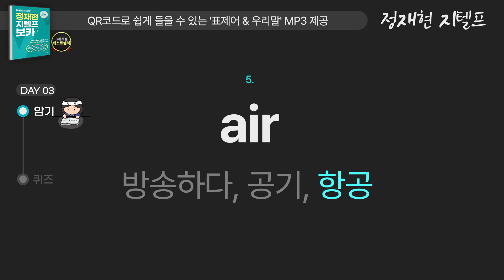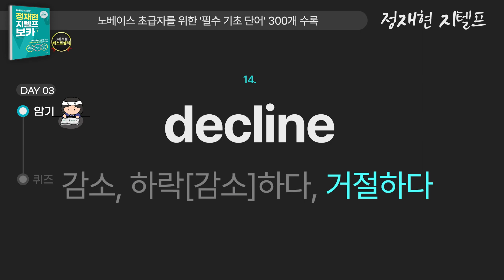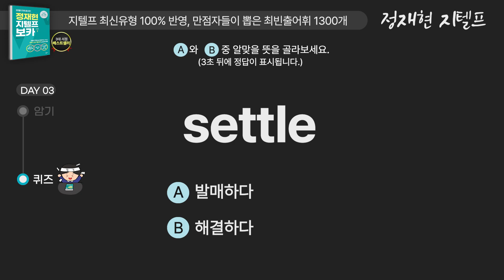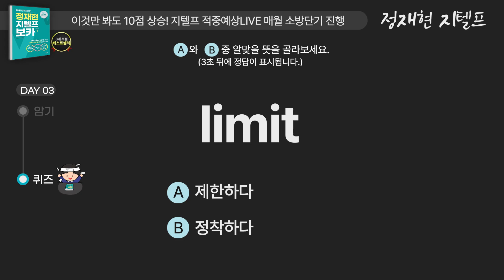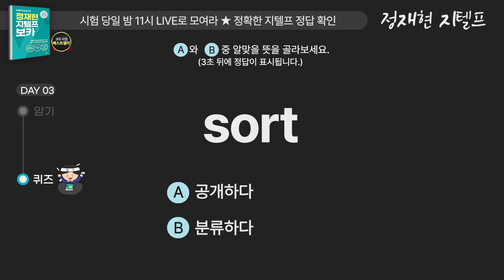[지텔프단어암기] 지텔프 만점강사 pick! 💯 지텔프 빈출단어 600개 연속재생🎧 (DAY03) | 지텔프 단어장 | 정재현 지텔프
안녕하세요 여러분, 정재현입니다.
여러분이 단어를 암기하는 모습을 상상하며
단어 잘 외워지도록, 더 오래 기억에 남기를 기원하는 마음을 꾹꾹 담아서
우리말 의미를 하나씩 읽으며 녹음했어요.

★ 시험장에서 반드시 만나게 될 G-TELP 빈출 단어입니다.
이동할 때, 쉬는시간에, 자기 전에 틈틈히 익혀주세요!
아는 단어가 많아질수록 해석이 쉽고 문제가 빨리 풀려요.

★ 저를 포함해서 지텔프 만점자들이 뽑은 단어들이 [정재현 지텔프 보카] 교재에 들어있어요.
그 중 600개의 단어를 뽑아서 영상을 만들었어요~ 교재와 함께 영상을 보면 더욱 좋구요,
교재의 '동의어 이렇게 출제된다' 코너는 꼭 풀어보시면 좋겠습니다.

⏱암기 시작! 00:00:07
⏱퀴즈 시작! 00:01:53

정재현지텔프보카 에는 이런 것들이 가~득 담겨 있어요🍯
🔸 61회분 기출 분석을 통한 만점자 Pick! 1,300개 최빈출 어휘
🔸 노베이스 초급자를 위한 '필수 기초 단어' 300개
🔸 최신유형을 100% 반영한 '동의어' 출제 포인트
🔸 고득점에 날개를 달아 줄 'Daily Test & 패러프레이징'
🔸 QR코드로 쉽게 들을 수 있는 '표제어 & 우리말' MP3

국내 최초 토익&지텔프 만점 강사 💯
정재현쌤 🔥 공.영.경.소방단기 지텔프 1타